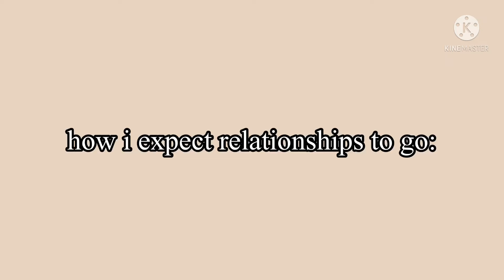relationships: expectations vs reality